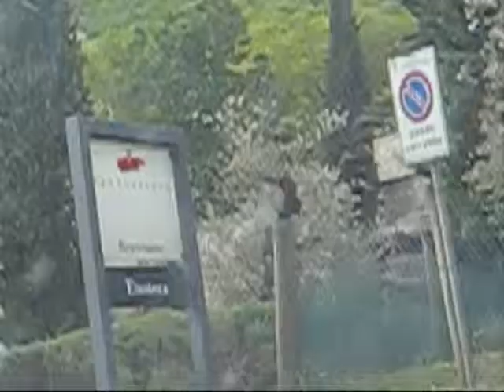Radda nel Bicchiere 2010 - Intervista a Terrabianca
Uno dei tanti video realizzati in occasione di Radda nel Bicchiere 2010 che quest' anno si terrà il 5e6 giugno. I giovani di Radda quest'anno vi hanno proposto queste interviste di modo da presentarvi in anticipo gran parte delle aziende che saranno presenti!